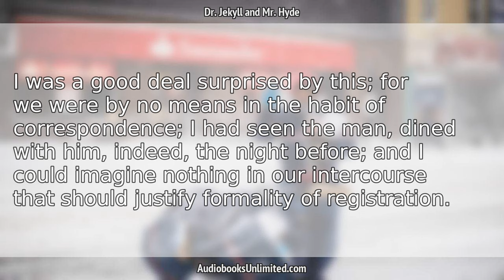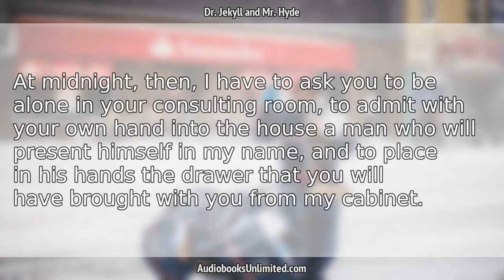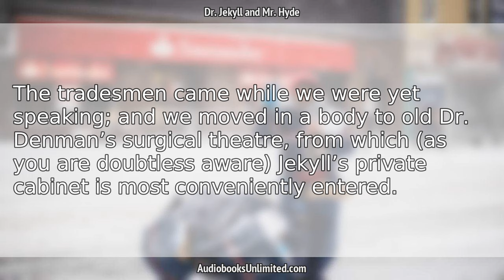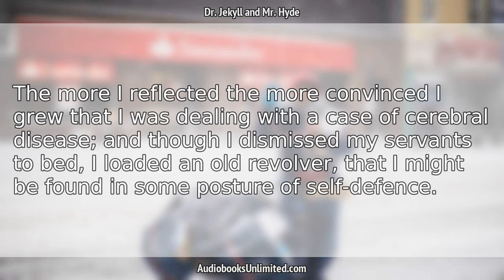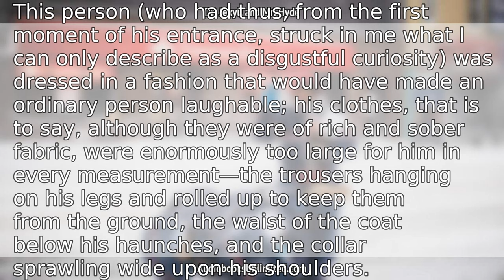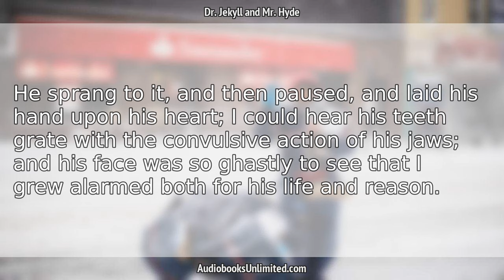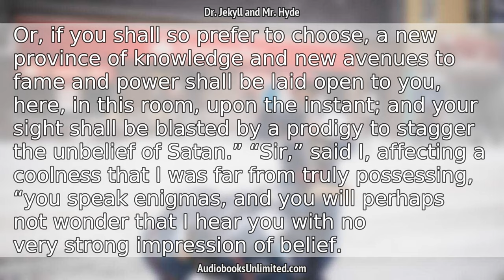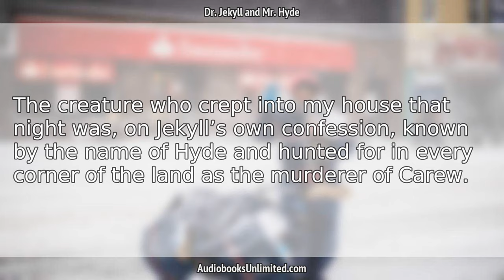The Strange Case of Dr. Jekyll and Mr. Hyde Audiobook Chapter 9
The Strange Case of Dr. Jekyll and Mr. Hyde Audiobook Chapter 9 with subtitles in English by Robert Louis Stevenson. Free full length audiobook with text.